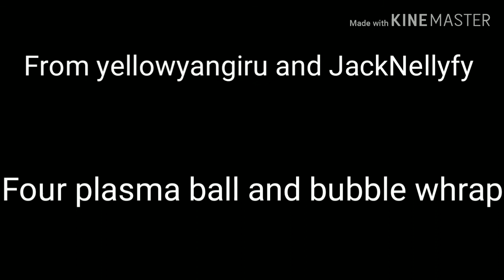Steamed hams but has paper puppets take 2 and bfb